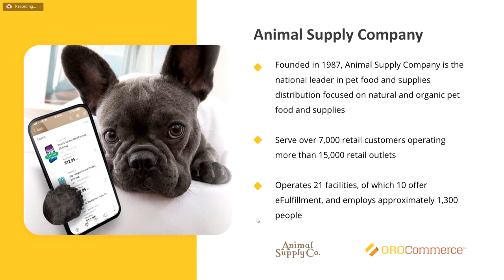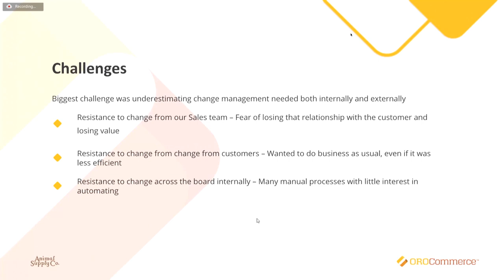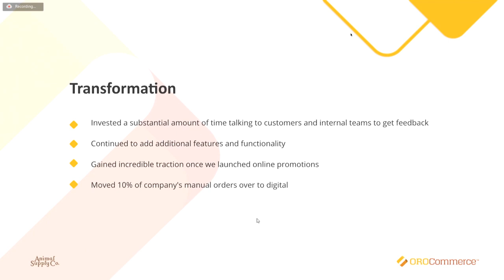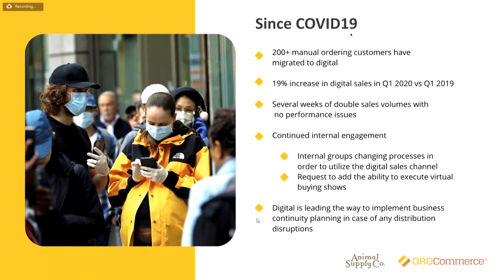OroCommerce: an Ecommerce Platform Built for Business–Yoav Kutner, co-founder of Oro Inc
You might think that buyers' and sellers' expectations for an ecommerce platform would be the same regardless of whether it was for B2B or B2C. But that isn’t true. What a business needs from an ecommerce platform is not always the same as what a consumer needs.

We speak with Yoav Kutner, co-founder of Oro Inc.

To email your questions to Quality Digest LIVE

Quality Digest
For 40 years Quality Digest has been the go-to source for all things quality. Our newsletter, Quality Digest, shares expert commentary and relevant industry resources to assist our readers in their quest for continuous improvement. Our website includes every column and article from the newsletter since May 2009 as well as back issues of Quality Digest magazine to August 1995. We are committed to promoting a view wherein quality is not a niche, but an integral part of every phase of manufacturing and services.